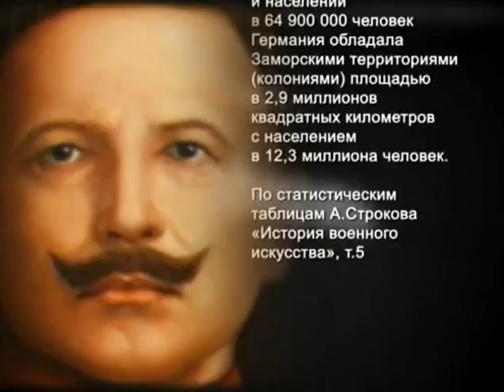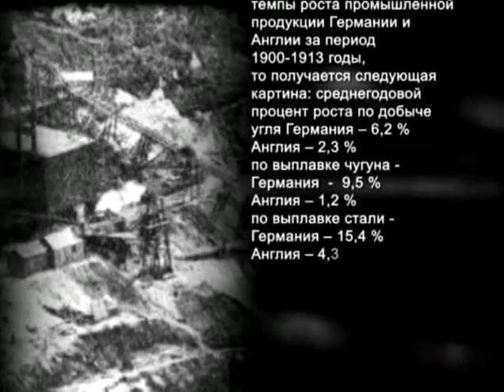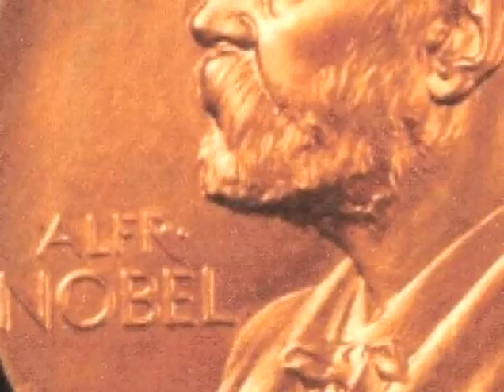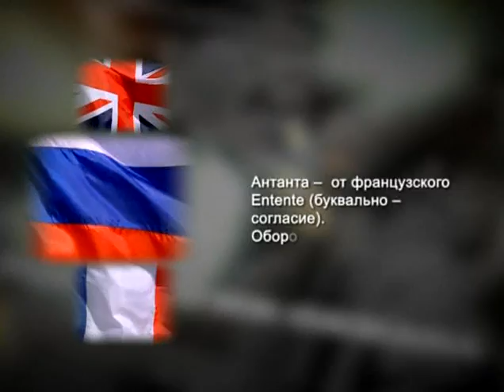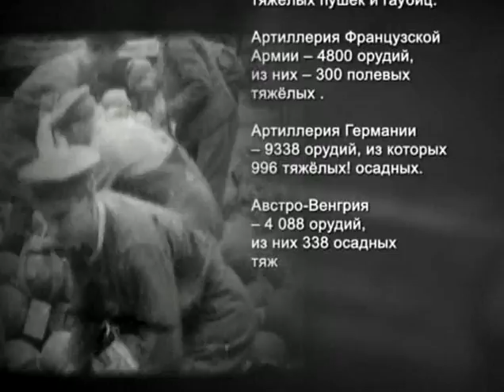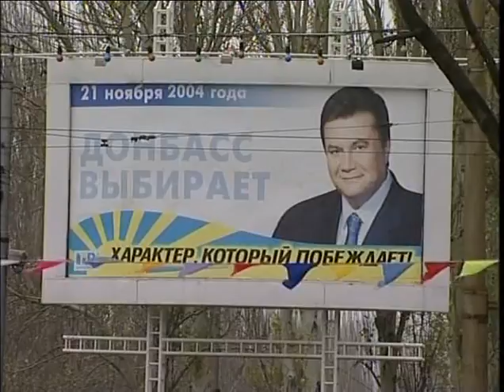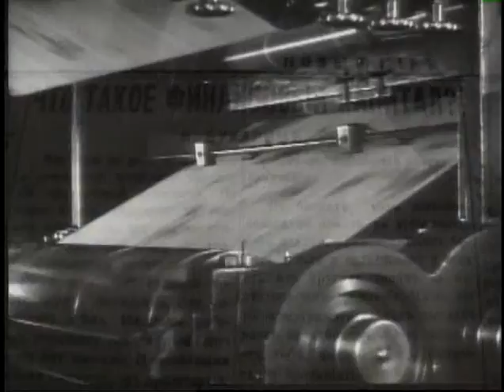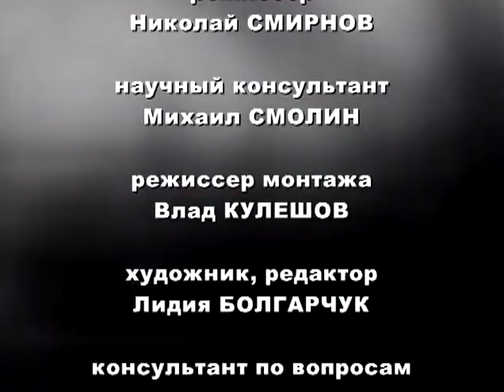012 Балканские войны 1912 1913 гг